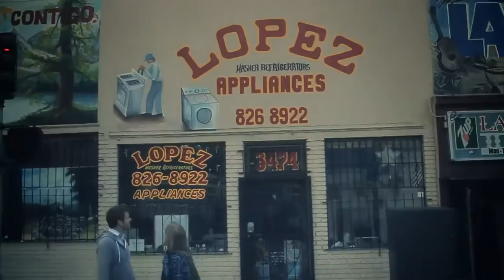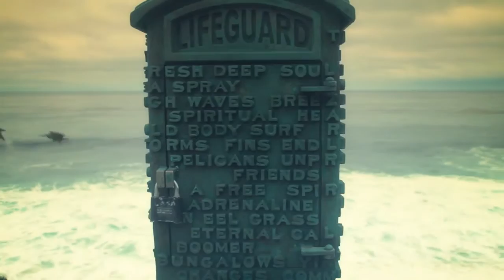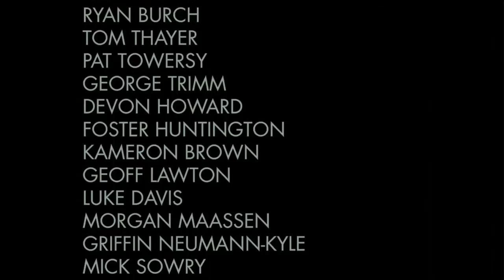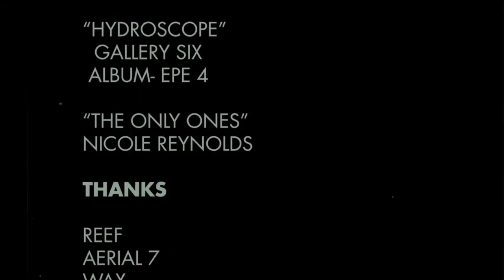The Fruits of Dystopia - Sea Movies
Episode 83
"The Fruits of Dystopia" is a short film about having fun in a less than perfect world. Cyrus Sutton explores an escape from modern trappings through excerpts from class dystopian novels "1984," A Brave New World," and Fahrenheit 451."

FEATURING
Steve Caballero
Peter Hewitt
Nick Rosza
Dane Reynolds
Ryan Burch
Harrison Roach
Pat Towersy
George Trimm
Devon Howard
Foster Huntington
Kameron Brown
Geoff Lawton
Luke Davis

ADDITIONAL FOOTAGE
James Campbell
George Trimm
Erik Derman
Branden Aroyan
Andrew Schoener
Ryan Moss

MUSIC
"Clever Disguise"
The Blank Tapes
from the album Landfair

"Hydroscope"
Gallery Six
from the album EPE 4

"The Only Ones"
Nicole Reynolds

About Korduroy.TV:
Korduroy.TV is the intersection between creativity and the outdoors. Offering a platform for independent surf culture, we've been named "most popular surf blog in the world" by Surfer Magazine. Korduroy is pumping out fresh content daily in collaboration with filmmakers and artists from around the world relevant to the DIY outdoor experience.

SEA MOVIES IS A SERIES ON KORDUROY.TV MADE POSSIBLE BY REEF